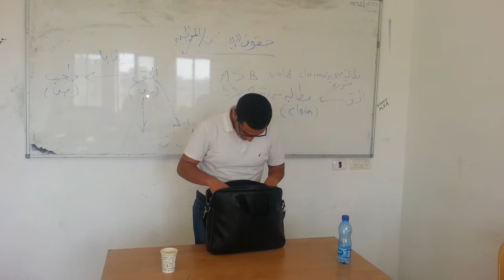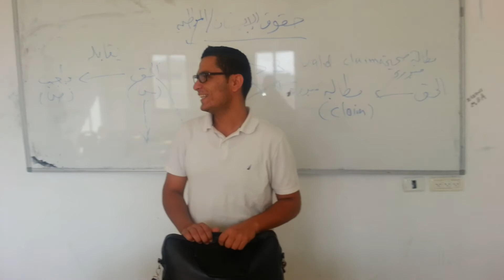Nawaja imitating Jamal Nafi